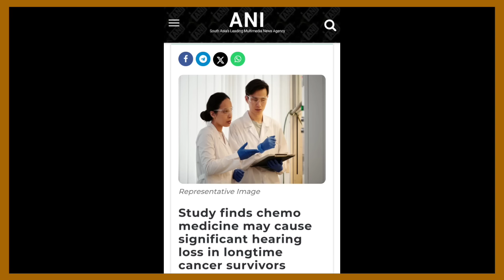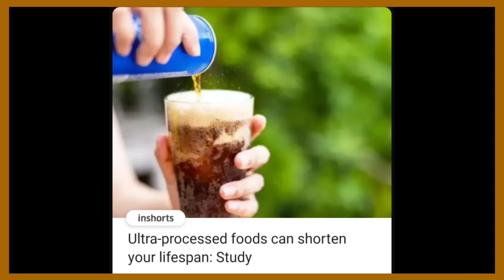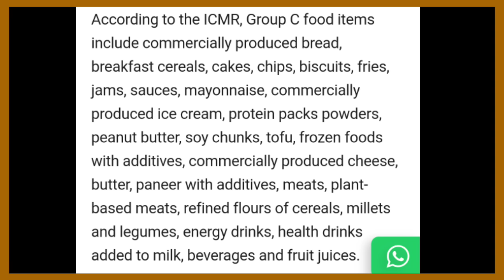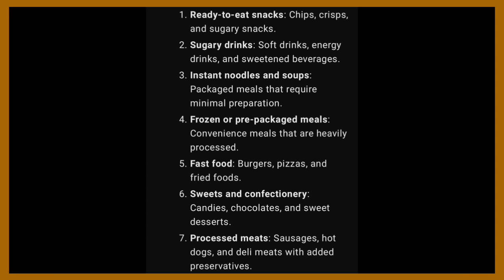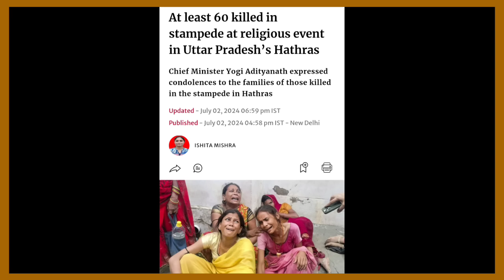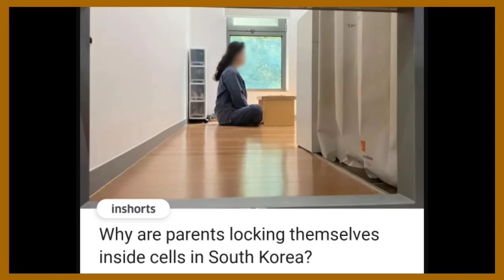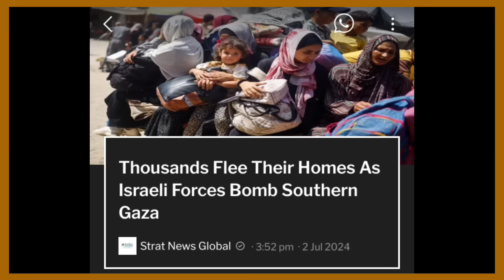Ep 1287: Prime Time with Yimkhong in Nagamese, July 2, 2024 | YimkhongTV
Local news Courtesy:Morung Express, Eastern Mirror, Northeast Now, Northeast Today, Mokchung Times.